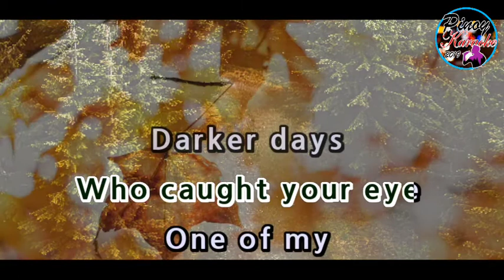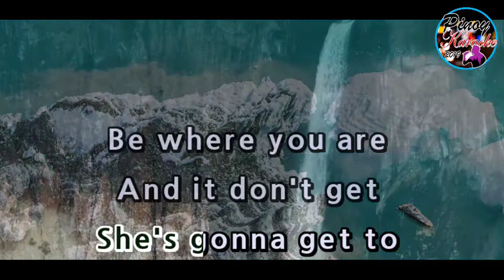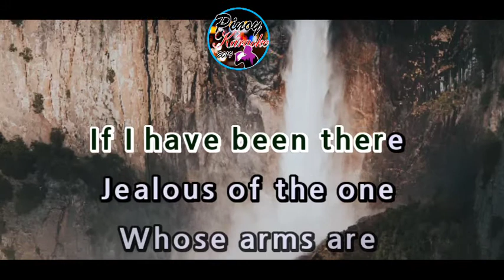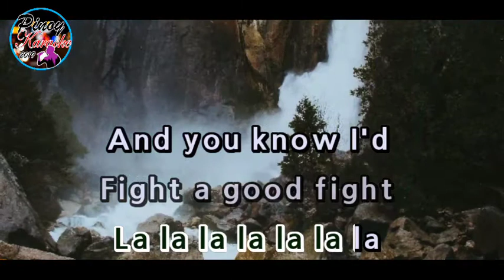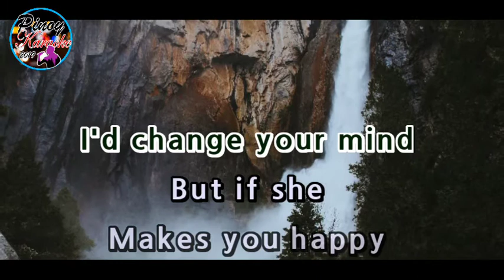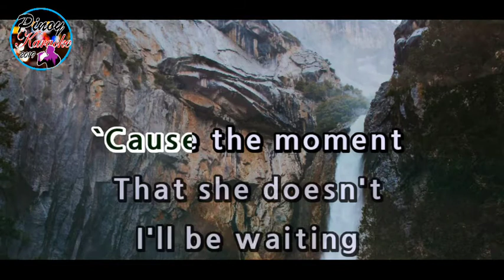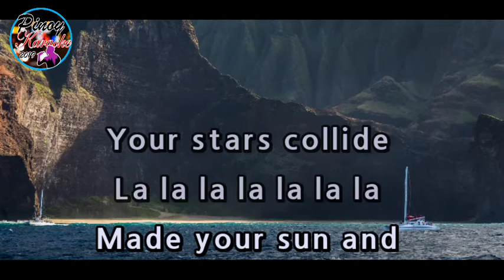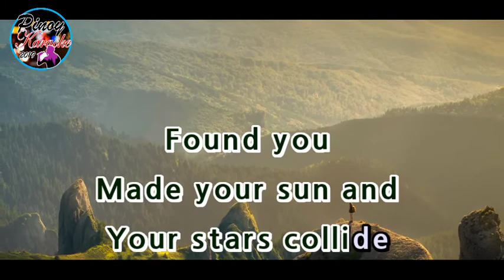Jealous by Nina (Karaoke : Male Key)